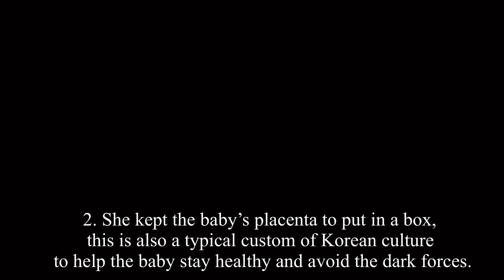Choi Tae Joon’s mother attract attention when acting strangely towards Park Shin Hye’s son